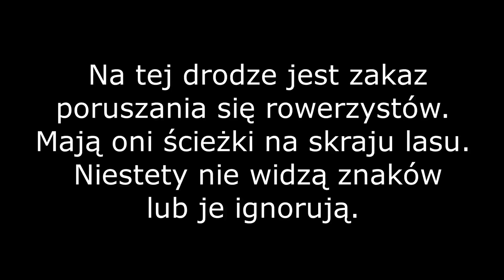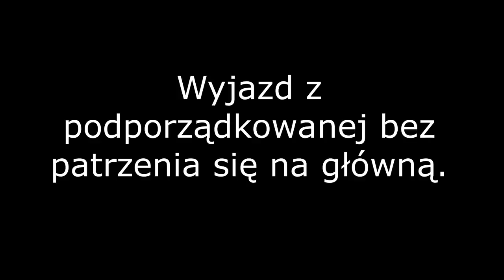Dzień rowerzysty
Zdarzenia z jednego dnia...

Sam jestem rowerzystą i dodam, że więcej kłopotów sprawiają mi kierowcy aut osobowych. Ale tego dnia rowerzyści mieli kumulację.